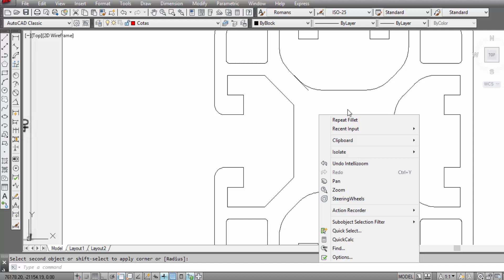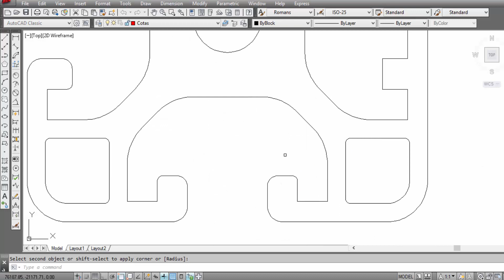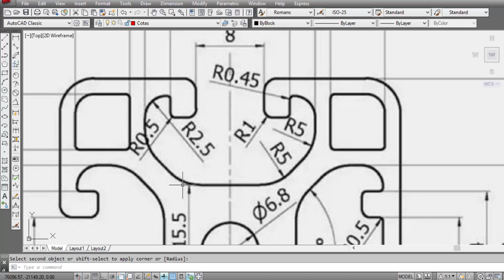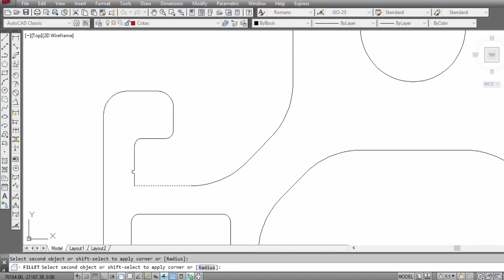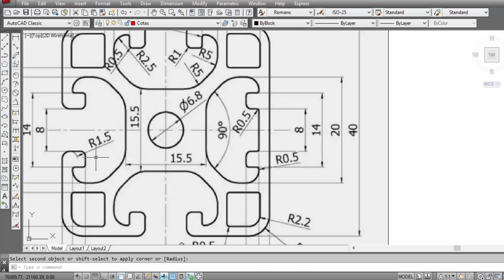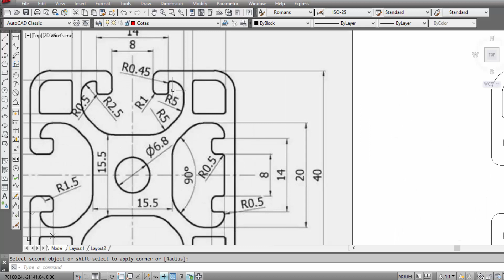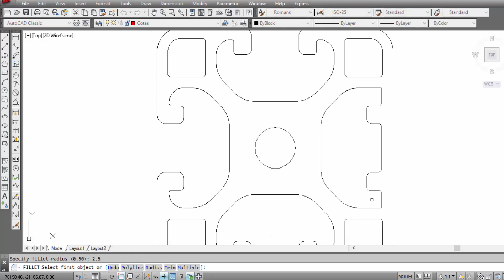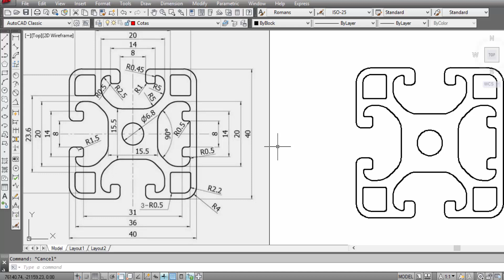Desenho Técnico Perfil de Alumínio (Parte 07)